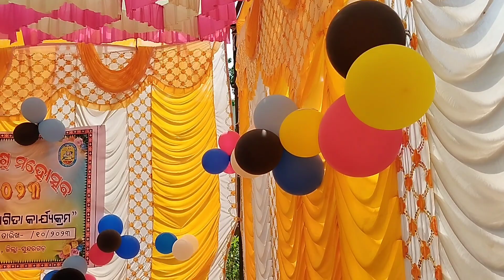Cluster Level Sishu Mahotsav 'Suravi' Programme of Kuarmunda Block, Cluster-Majhapada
ଏହି 'ସୁରଭି' କାର୍ଯ୍ୟକ୍ରମ ମାଧ୍ୟମରେ ପିଲା ମାନଙ୍କ ଲୁକ୍କାୟିତ ପ୍ରତିଭା କୁ ପ୍ରଦର୍ଶନ କରାଯାଉଅଛି |